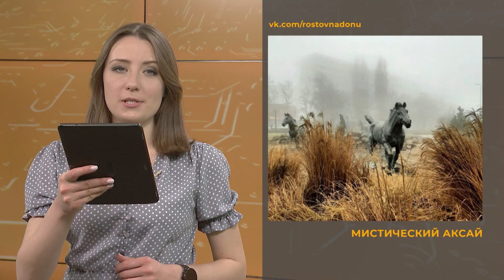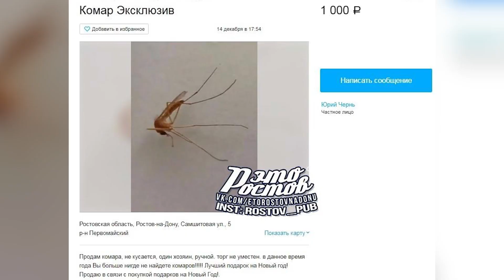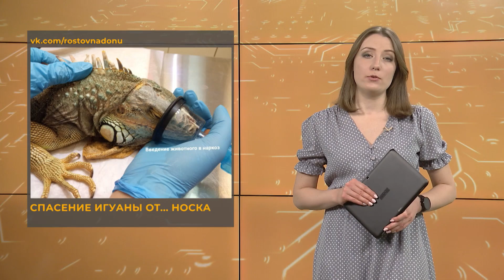Ростов в сети. 29 декабря 2022